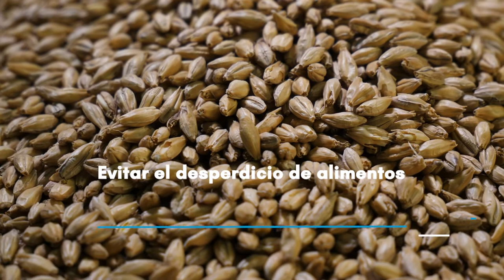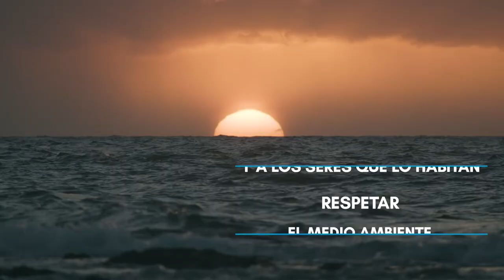Hoy se celebra el Día Mundial One Health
El catedrático de Sanidad Animal de la CEU UCH Santiago Vega, nos habla del concepto One Health, sus perspectivas intersectoriales y su importancia en nuestro mundo actual. El catedrático de la CEU UCH es coautor del único libro que existe en español sobre “One Health. Cambio Climático, Contaminación Ambiental y el impacto sobre la salud humana y animal” y representa a España en el programa CYTED, de la Red Temática “Una salud en Iberoamérica y el Caribe frente al Cambio Climático y pérdida de Biodiversidad” (USCC).